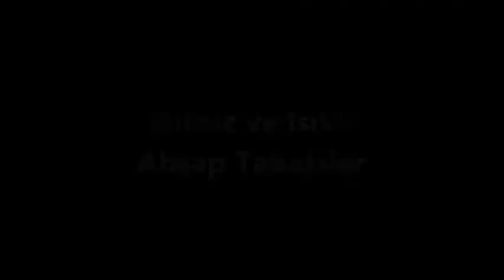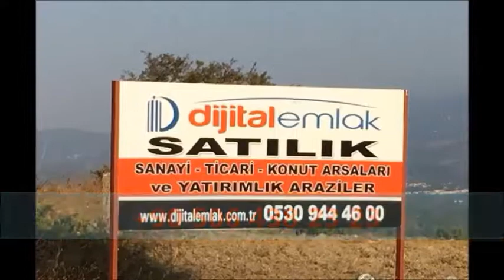ORTA - PENDİK TABELA - TABELACI